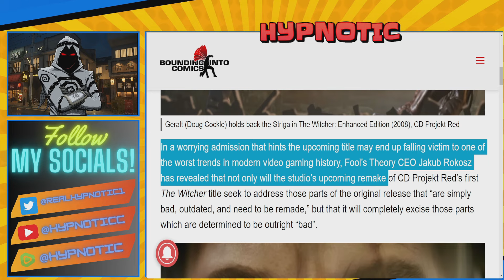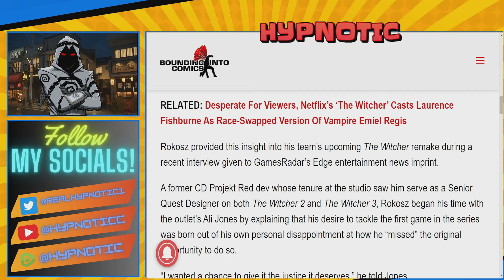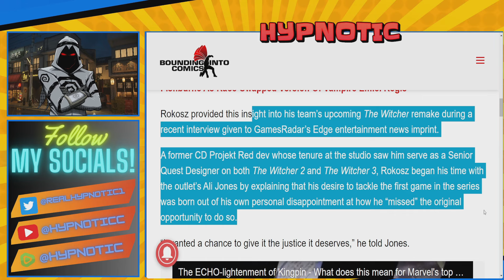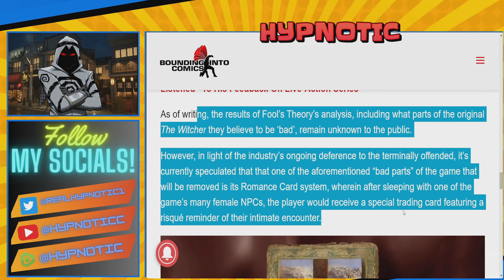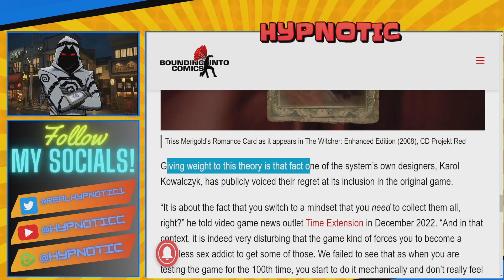Witcher Remake GETS MASSIVE BACKLASH | CD Projekt Red PROMISES To REMOVE All PROBLEMATIC CONTENT